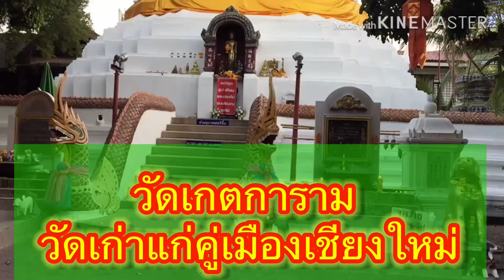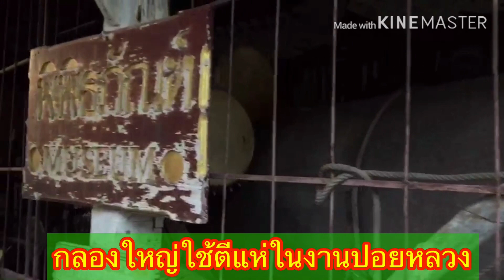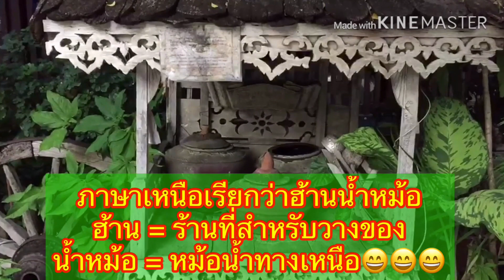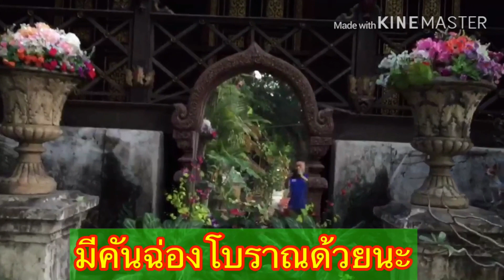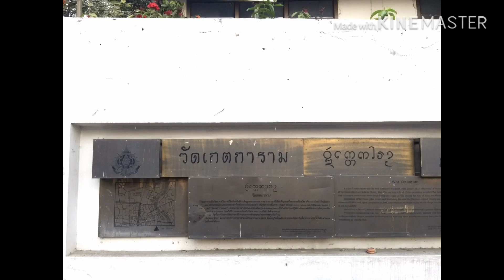วัดในเชียงใหม่ วัดเกตการาม | เด่นวาไรตี้ variety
วัดเกตการามหรือวัดสระเกศ เป็นวัดเก่าแก่คู่เมืองเชียงใหม่ สร้างเมื่อปี พ.ศ.1971 สมัยพระเจ้าสามฝั่งแกน กษัตริย์ล้านนาองค์ที่ 8 แห่งราชวงศ์มังราย มีเจดีย์บรรจุพระเกศาธาตุ ได้รับการบูรณะมาหลายยุคหลายสมัย เคยเป็นที่ตั้งของโรงเรียนสอนพระปริยัติธรรม สำนักวัดสระเกศ ตัวอาคารสร้างโดยคหบดีชาวไทยเชื้อสายจีน ถวายวัดเพื่อสืบทอดพระพุทธศาสนา ภายในวัดยังมีพิพิธภัณฑ์วัดเกต ซึ่งเป็นที่รวบรวมหลักฐานทางประวัติศาสตร์มากมายทั้งเอกสารใบลานที่บันทึกเป็นภาษาล้านนา สิ่งของเครื่องใช้ในอดีต ภาพถ่ายวิวัฒนาการแสดงถึงความเจริญรุ่งเรืองจากอดีตมาจนถึงปัจจุบัน บริเวณรอบๆ วัดเกตมีทั้งชาวไทยและต่างชาติที่เข้ามาอาศัยอยู่รอบบริเวณ มีผู้คนที่นับถือหลากหลายศาสนาทั้งพุทธ คริสต์ อิสลาม ซิกส์ หล่อหลอมรวมกันเป็นชุมชนวัดเกตที่อาศัยอยู่รวมกันด้วยความสงบสุข